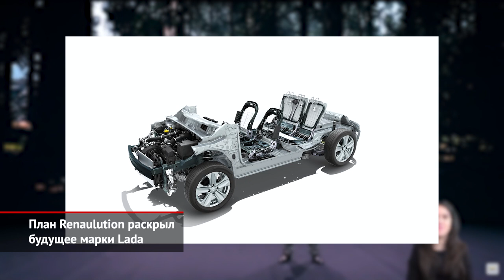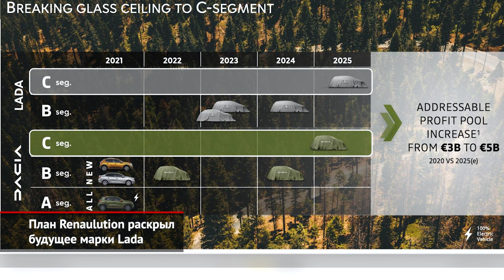План Renaulution раскрыл будущее марки Lada. Рестайлинг Весты отложен | Новости с колёс №1322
Группа Renault представила свежую стратегию работы под названием Renaulution, то есть «революция Renault». Притом прежний план французы презентовали около года назад, однако из-за смены руководства компании было решено двигаться по иному пути. Нам, разумеется, больше других интересны моменты, касающиеся российской марки Lada. Тем более, что боссы Группы заготовили революцию: наши машины технически будут полностью повторять румынские Дачии! Если говорить предметно, то до двадцать пятого года АВТОВАЗ полностью перейдёт на модульную платформу CMF-B, а количество доступных моделей и типов кузова сократится на треть, с восемнадцати до одиннадцати. Из этой информации можно сделать однозначный вывод: обе Нивы, старая и новая, отправятся на покой, а преемницы Гранты и Весты переедут на архитектуру Альянса.

Между тем, накануне сама Lada провела большую конференцию, подведя итоги года. Общие цифры оказались вполне ожидаемыми. А вот анонсы грядущих новинок заставили удивиться. Так, представитель «российской марки №1» заявил, что рестайлинг Весты — который по информации инсайдеров, должен пройти летом — будет отложен до следующего года. Еще одна новость — горячий универсал LADA Vesta SW Sport выпускать не планируется. Также вазовцы открестились от разработки минивэна, так как клиентам хватает обычных универсалов. Кроме того, АвтоВАЗ не хочет заниматься электромобилями, поскольку «для них нет рыночных перспектив».